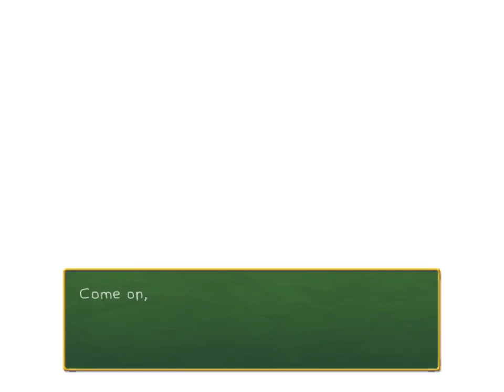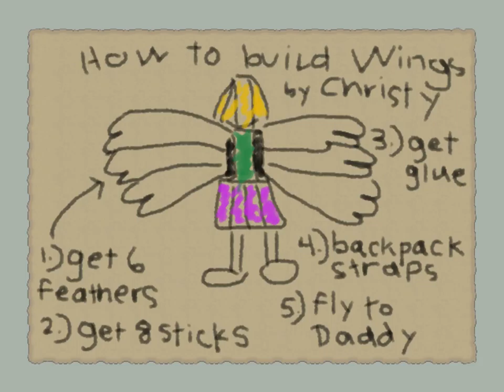Rakuen [6] A Forgotten Tune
It's impossible not to see where this is going, and I'm not happy about it.